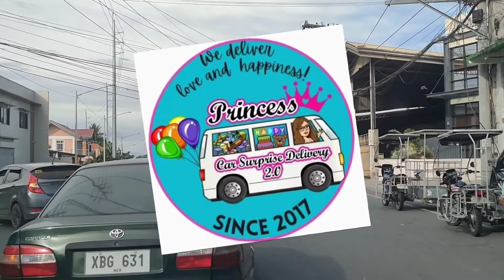Shekinah Yesha's 12th Birthday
BIRTHDAY SURPRISE
for our BELOVED DAUGHTER❤️

"You gave us a thousand reasons to smile everyday. Happy Birthday to you, our beautiful daughter!"

📍SAN JOSE BATANGAS

                   and CONGRATULATIONS‼️
                  ❤️Our beloved DAUGHTER❤️
                          ❤️Shekinah Yesha❤️

                        and ENJOY YOUR DAY!

Love lots,
❤️Mommy and Daddy

Thank u so much to our sweet and loving client for trusting us!

PRINCESS CAR SURPRISE DELIVERY

📌We are the MOST HIGH TECH and MOST UPGRADED CAR SURPRISE in town But OFFERS AFFORDABLE PRICE
📌CAR SHOW WINNER VAN with BEST IN LIGHTS , SOUNDS AND LED DISPLAY
📌We deliver LOVE and HAPPINESS
📌We are 100% LEGIT since 2017
📌We promise Quality Set-up in an affordable price
📌We are the pioneer in delivering SURPRISE, LOVE and HAPPINESS right at your door steps

EXPERIENCE HIGH TECH and QUALITY SURPRISE that FITS your BUDGET!

BOOK YOUR CAR SURPRISE DELIVERY with us!

We highly respect the owner of the video/music.
A RESPECT to Copy right Law.